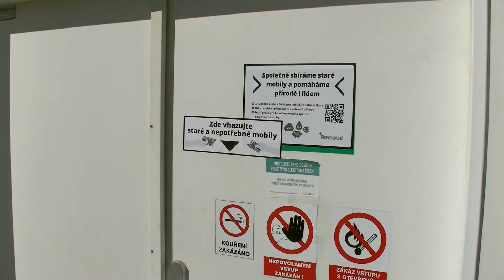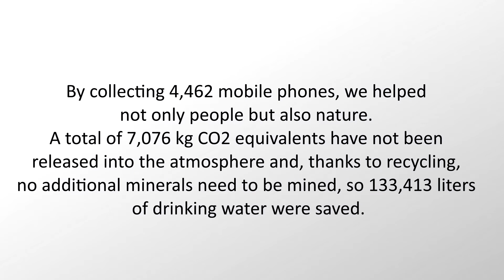Czech Post Help2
2020 CSR Coups de Coeur Award - Winner

Category: Environment

Video courtesy of: Česká pošta